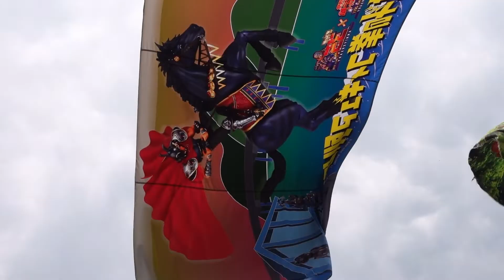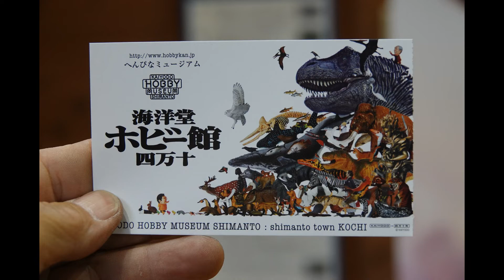２０１９年６月１－２日 海洋堂ホビー館ツーリング ０１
２０１９年６月１－２日　海洋堂ホビー館ツーリング　０１
ミマベースから近永ダイレックス、ここで幹事長と会長と合流
海洋堂ホビー館までの走行動画です。